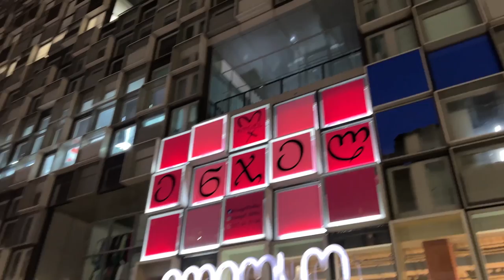Walking through the Festive Streets of Tbilisi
In this video, we take a stroll through the central streets of Tbilisi during the holiday season. Along the way, we bump into a well-known Russian blogger taking his dog for a walk. The dog becomes overjoyed at our presence and leaps over to give us hugs. The atmosphere of the city is magical and full of holiday cheer.